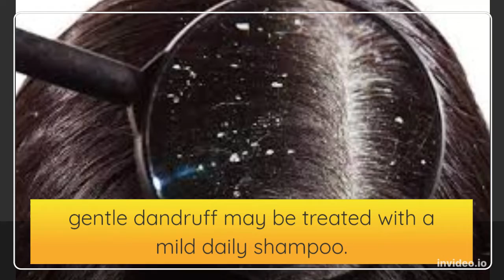what is dandruff ?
dandruff